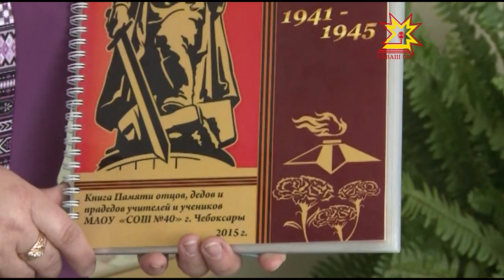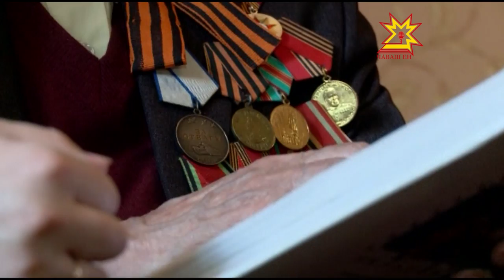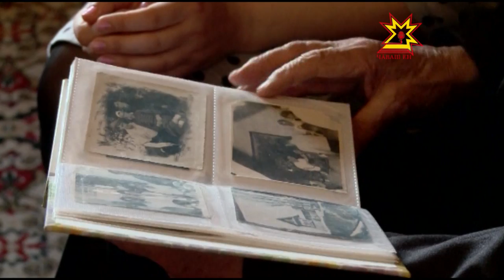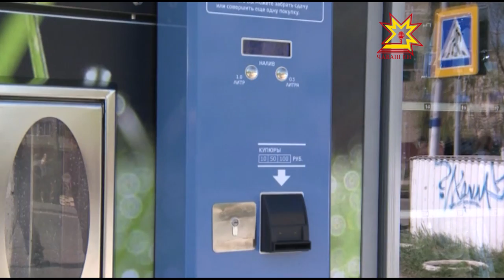Республика 07 05 2015 на чувашском языке Дневной выпуск